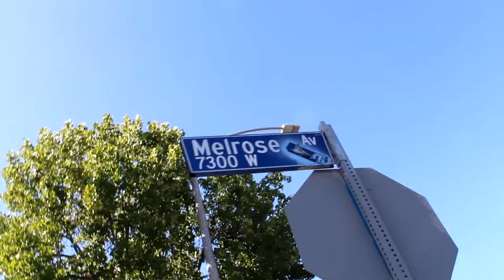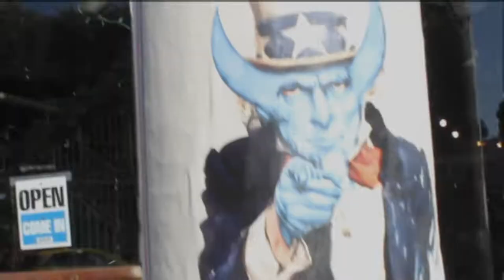Cliff Savage - SAV (Dir. by Elyse W )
Cliff savage- SAV

Directed by Elyse Williams

Director: Elyse Williams
Make-Up/Hair : Rayven Barfield